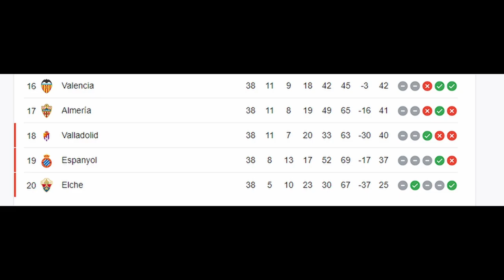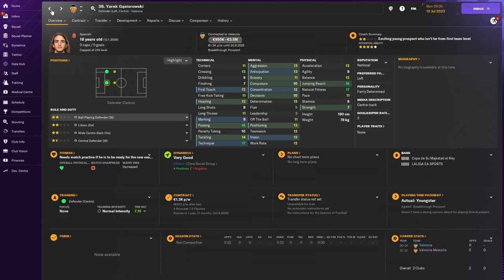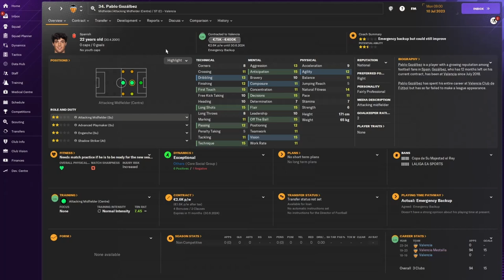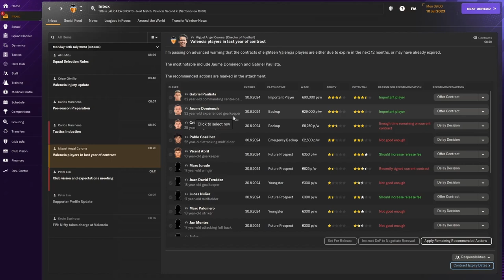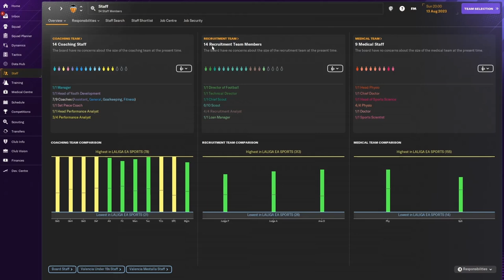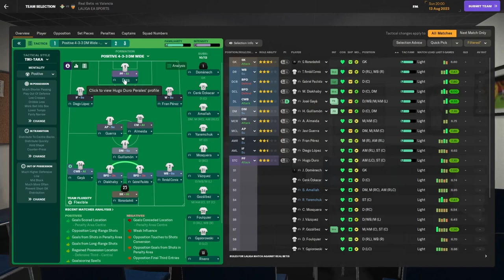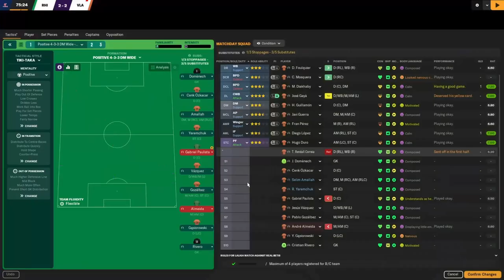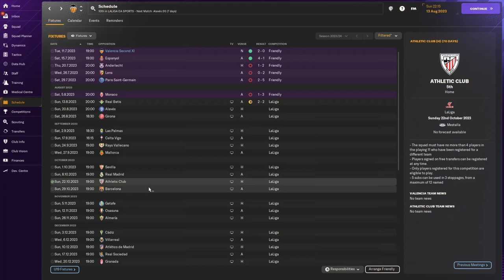FM24 VALENCIA REBUILD Ep. 1 Football Manager 2024 LET'S PLAY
Welcome to episode 1 of my Football Manager 2024  save with Valencia in La Liga. In this first FM24  episode we introduce ourselves to the squad, we sort out tactics, and we play our first game of the season.

00:00 Introduction to Valencia
01:56 Squad
13:29  How I like to play
17:05 Tactics
18:21 Staff
19:39 Dev. centre
21:57 matchday: Real Bettis
31:54 Outro